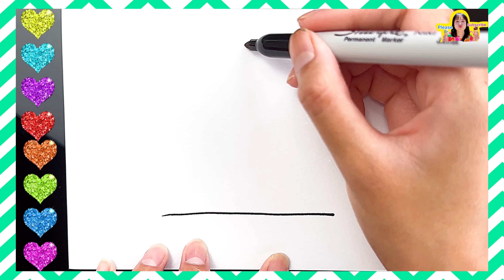How to draw Candy For Halloween || Candy Drawing || Drawing for kids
I like simple drawing, cute drawing, making fun drawing videos
* Drawing instructions for children
*Teaching drawing to beginners
* Learn how to draw in simple steps
* Fun drawing
* Draw cute pictures
* Draw school supplies
* Draw pictures of objects
* Draw simple animals
* Simple landscape painting
* Drawing simple people